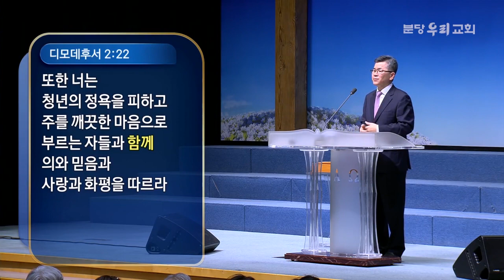[CTS2] 비상하고 싶은 청년에게 고함 | 분당우리교회 이찬수목사 [주일예배 / 설교]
설교 제목 : 비상하고 싶은 청년에게 고함

성경 구절 : 디모데후서 2장 22절

22. 또한 너는 청년의 정욕을 피하고 주를 깨끗한 마음으로 부르는 자들과
       함께 의와 믿음과 사랑과 화평을 따르라